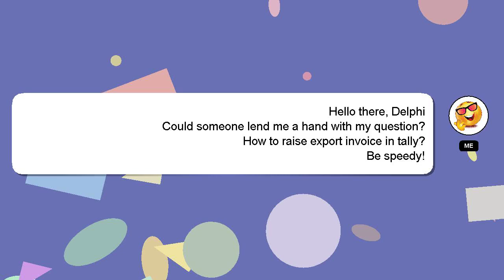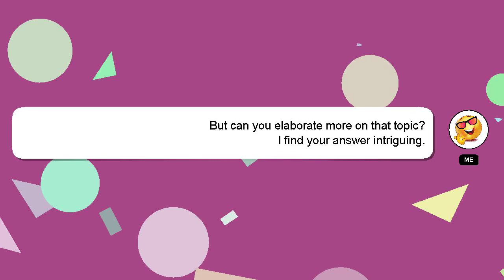How to raise export invoice in tally?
A quick introduction about me, Nice to meet you, I am Delphi. Let me assist you in answering any questions you may have. - How to raise export invoice in tally?

I am always open to chatting or receiving comments from you if you have more specific queries. Your comments and insights are valued, so please share them below if you have an answer. Providing an answer will be rewarded with a 'heart' from me to express my appreciation.

*2 What we are experimenting :*